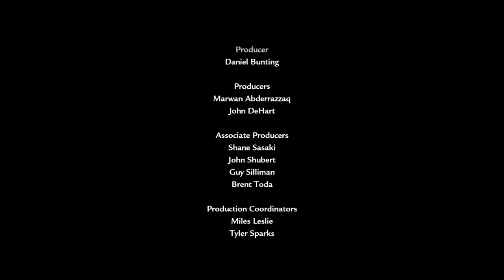COD World at War Ep. 9 THE END!!